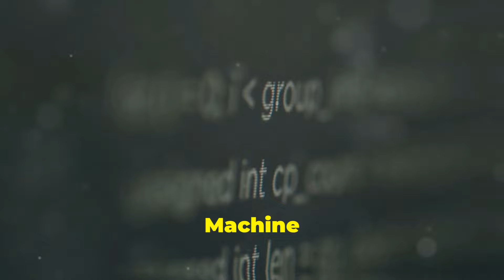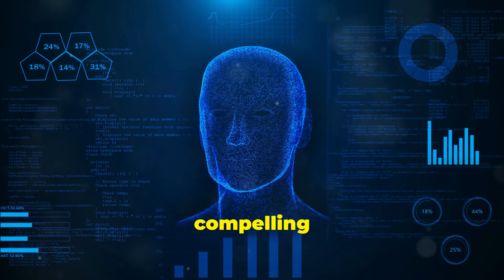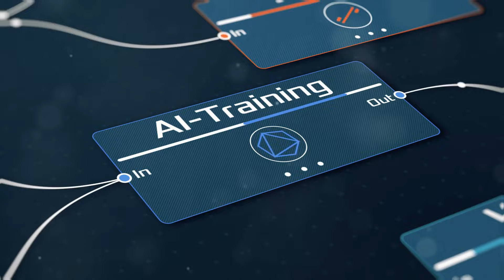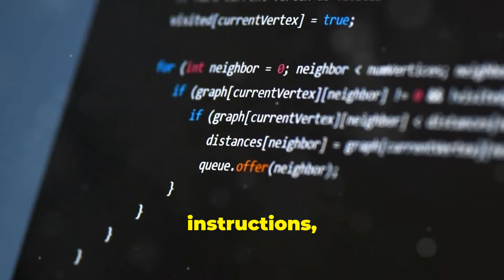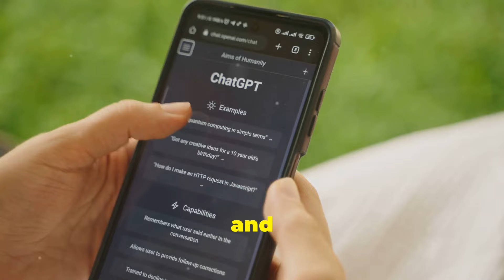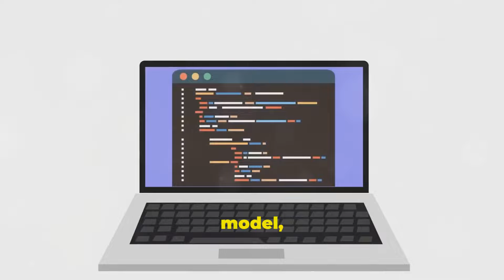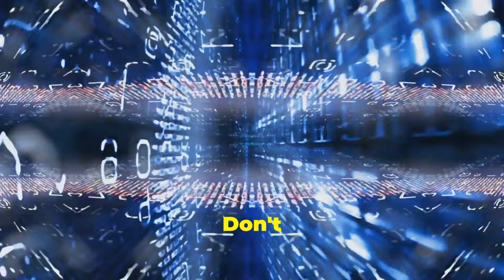Mastering Generative AI on AWS: The Future is Now!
In this video, we delve into the exciting world of Generative AI on AWS, exploring the cutting-edge technologies and techniques that are shaping the future of artificial intelligence. Join us as we uncover the limitless possibilities of generative AI and learn how to harness its power on the AWS platform. Whether you're a seasoned AI professional or just starting out, this comprehensive guide will equip you with the knowledge and skills needed to master Generative AI and stay ahead in the rapidly evolving tech landscape. Don't miss out on this opportunity to take your AI expertise to the next level and embrace the future today!